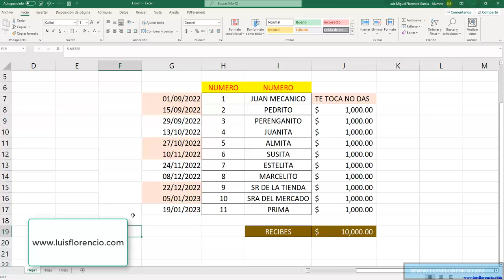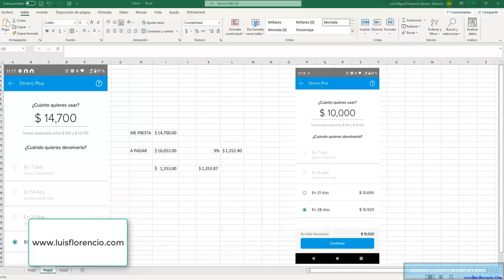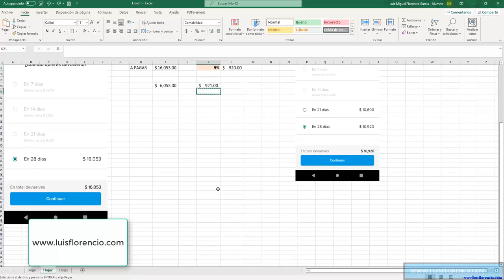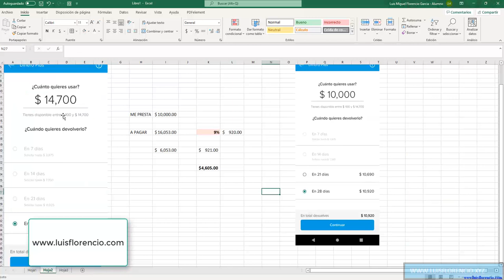Beneficios de ahorrar en tandas caso personal verídico, financiarte sin intereses, inversion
Beneficios de las tandas, caro real, ahorro de intereses, financiarte sin intereses